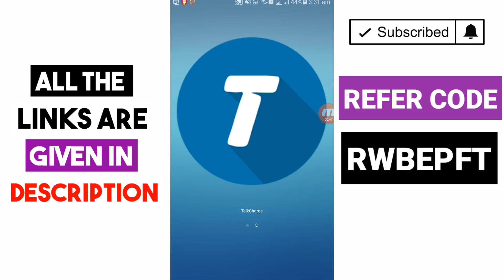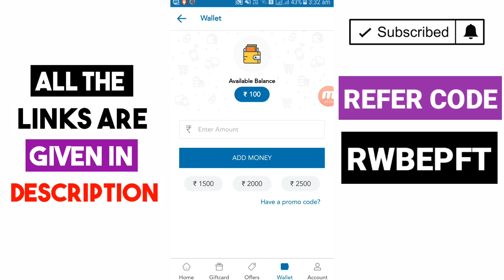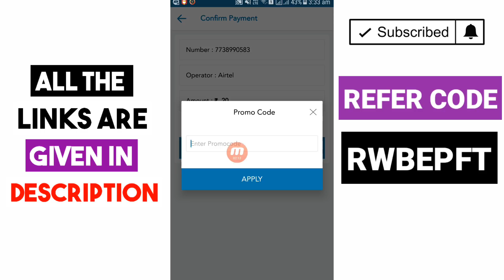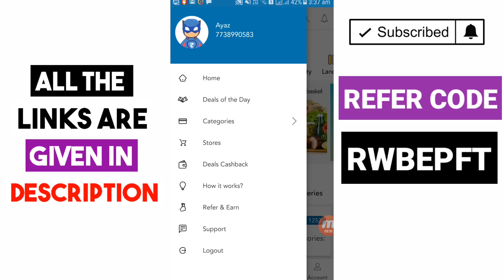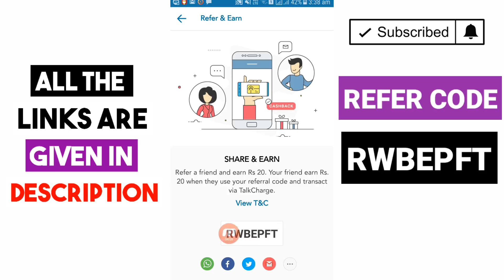TALKCHARGE PAYMENT PROOF - FREE RECHARGE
and Refer and Earn Rs.20
TALKCHARGE APP

REFER CODE
RWBEPFT